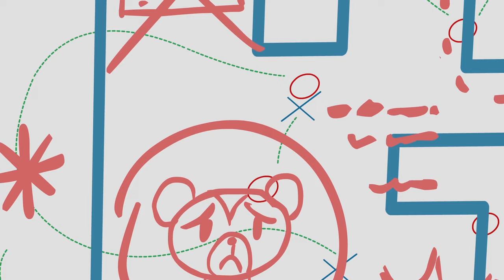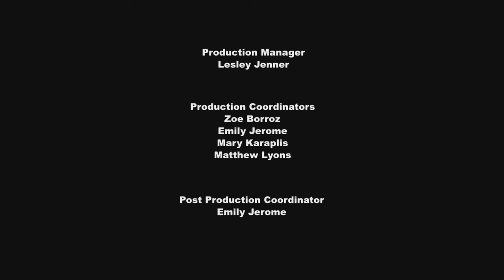Littlest Pet Shop Season 1 Episode 4 - Gailbreak!